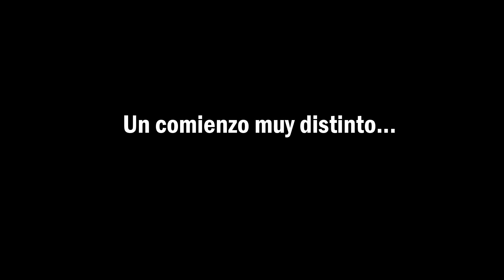PUSHING VS DARK PIRATES | JORNADA 5 - MASTERS DIVISION [2021]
Disfruta del primer enfrentamiento de la Jornada 5 del Split 1 de MastersDivision 2021, PUSHING vs DARK PIRATES.

¡Sigue Masters Division en directo!

National Gaming League (NGL), es una organización profesional dedicada a la creación, gestión y promoción de competiciones de videojuegos.